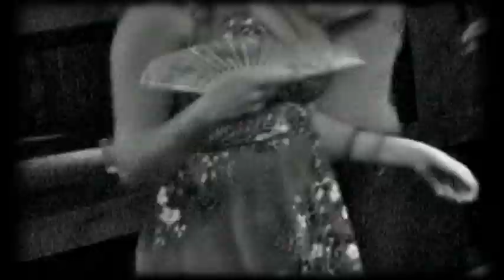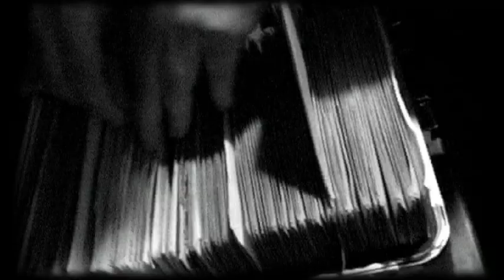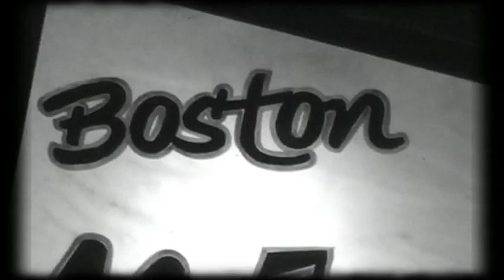'Don't Call Me Flyface' The Reekers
Music vid for track 'Don't Call Me Flyface' (1964) by 60's garage rock band, The Reekers from Washington DC. With Tom Guernsey on guitar. 'Don't Call Me Flyface' The Reekers Sweet Breeze Records Vid directed/edited by Chris Magee on Bopflix filmed at the Boston Arms Club in London, UK (Summer 2008)